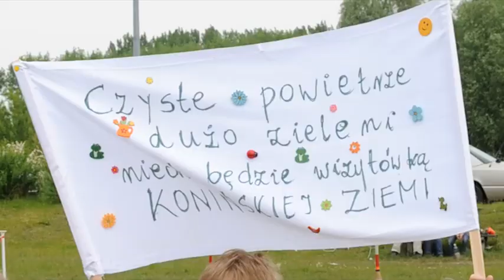Projekt pn.: "Uporządkowanie gospodarki odpadami na terenie subregionu konińskiego"